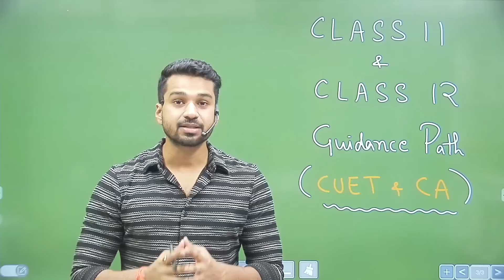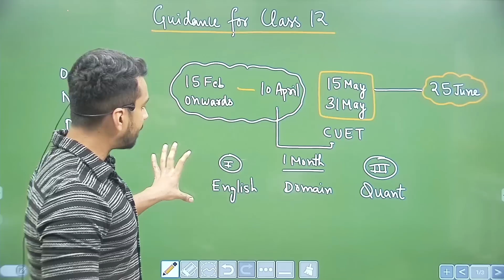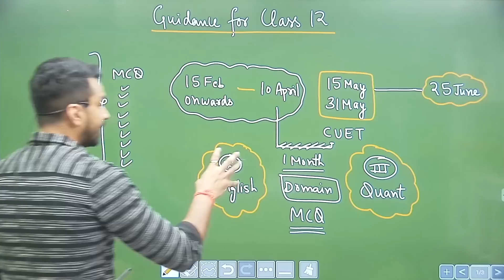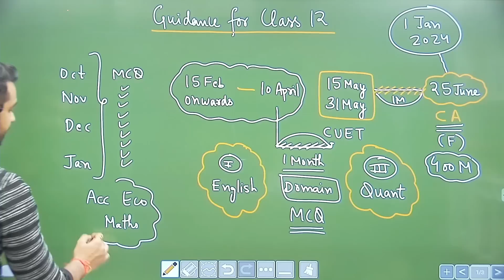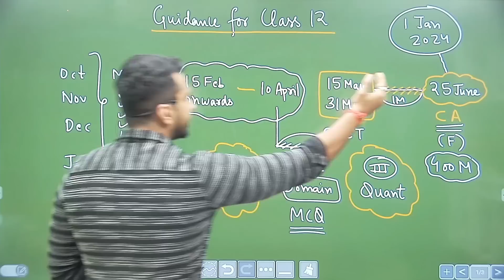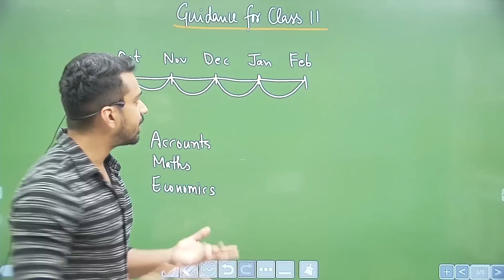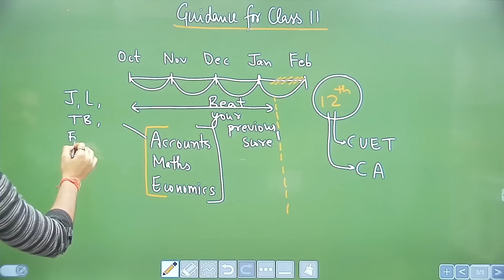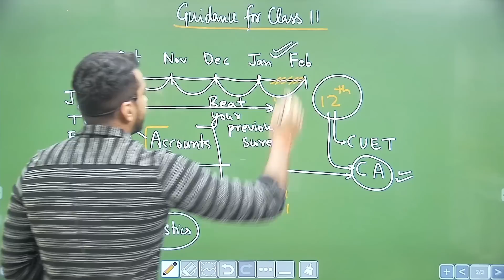Must Watch for Class 11 & Class 12 : Complete Guidance on CUET & CA Foundation | Best Strategy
To Join FREE BATCH For Class 12 Accounts & Economics by CA Parag Gupta Download RKG App at Playstore